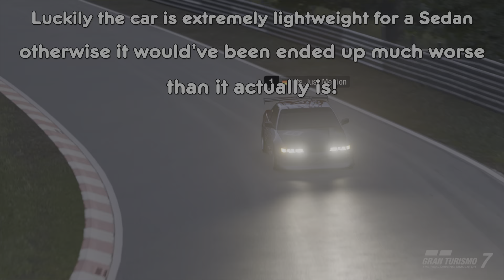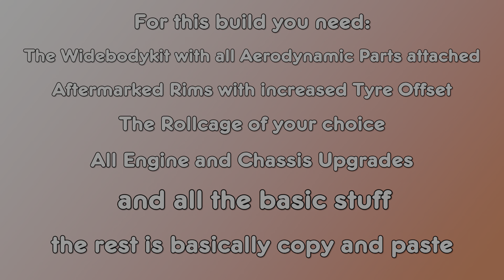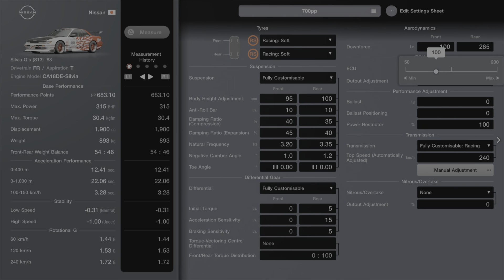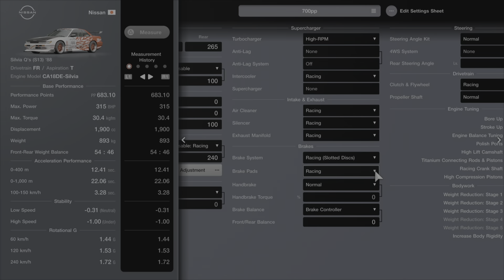[684pp] Nissan Silvia S13 Q's Track Tune (1.10 Physics)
A very Lightweight and tunable Sedan ready to take on racetracks all around the world! The only thing that could be better is the Topspeed but that shouldn't be a problem once you swapped the engine out to the one from the BRZ Drift car! Have fun :)

Intro 0:00
Gameplay and some details about this vehicle 0:05
Setup Requirements 4:01
Tuning Setup 4:16
Outro 6:49